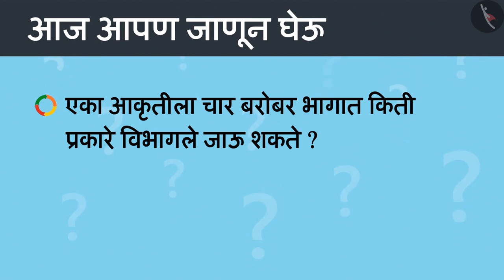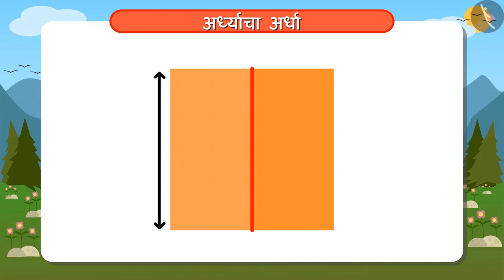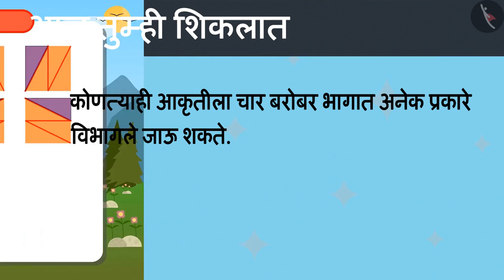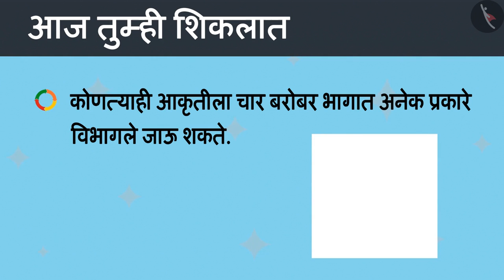अर्ध्याचा अर्धा|Part 2/2|Half of half|Marathi|Class 4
अर्ध्याचा अर्धा|Part 2/2|Half of half|Marathi|Class 4 | अपूर्णांक | कक्षा 4 | NCERT | अर्धा आणि पाव

Half of half | Fractions | Grade 4 | NCERT | Halves and Quaters

Welcome to part 2 of Half of half. In this video, we will discuss various examples of Half of half.